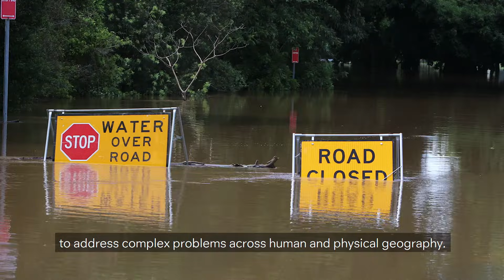Why study Geography?